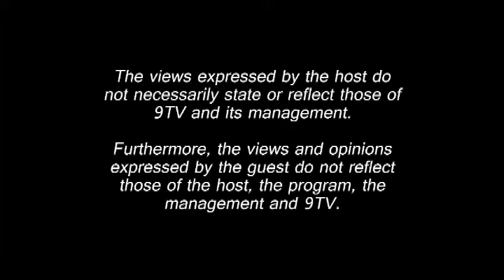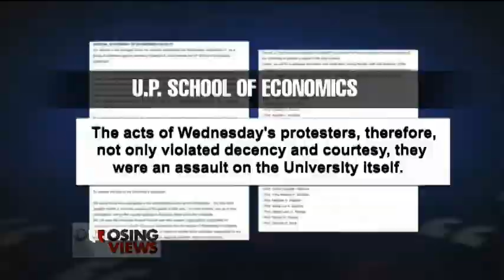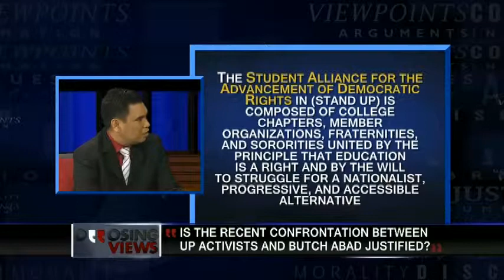Opposing Views Episode 61: Butch Abad Mobbing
Is the recent confrontation between UP activists against Butch Abad justified?